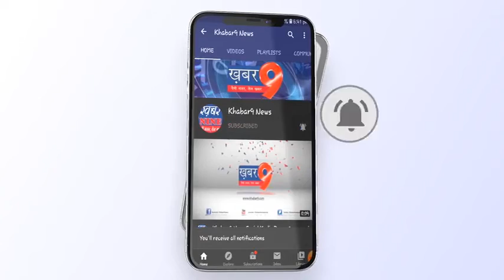बड़वानी जिले के पत्रकार अजमत मंसुरी को उपचार पूर्ण होने के बाद मिली जिला अस्पताल से छुट्टी